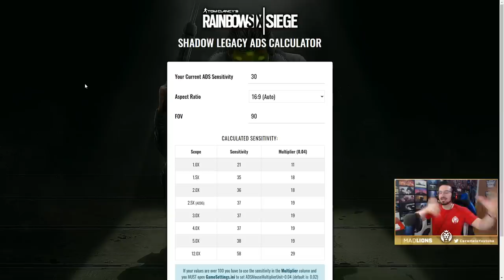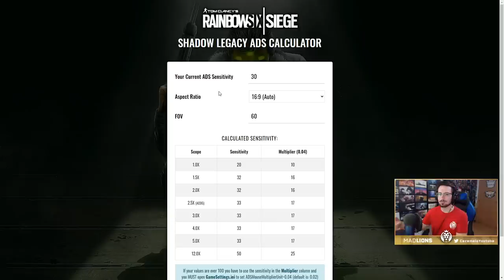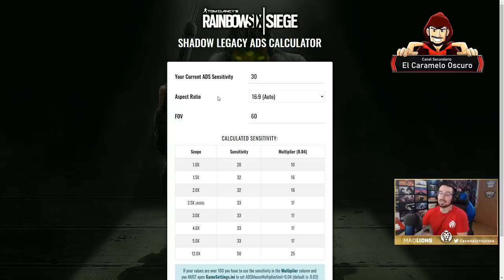La APP de SENSIBILIDAD PERFECTA para NUEVA SEASON | Caramelo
La APP de SENSIBILIDAD PERFECTA para NUEVA SEASON en este Gameplay de Rainbow Six Siege español en Shadow Legacy.

▬▬▬▬▬▬▬▬▬ INFORMACIÓN SETUP ▬▬▬▬▬▬▬▬▬
● CPU: Intel Core i9-9900K 3.6Ghz
● MB: Asus Prime Z390-A
● Ratón: SteelSeries Rival 300
● Cᴀsᴄᴏs: Sades A6
● Micrófono: Blue Yeti
● Fuente Alimentación: 800W Mars Gaming
● Teclado: Newskill Seiryu